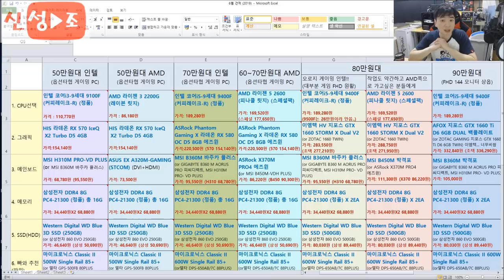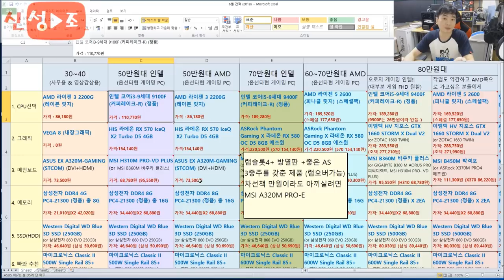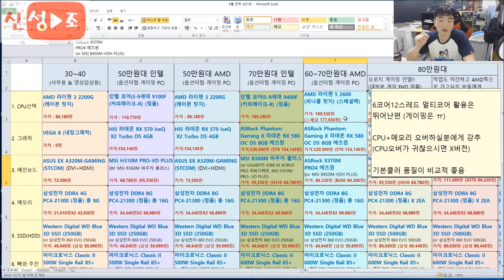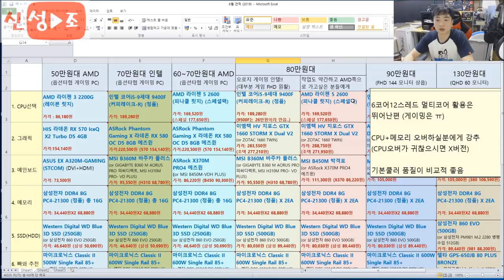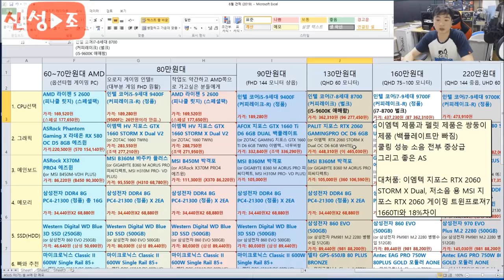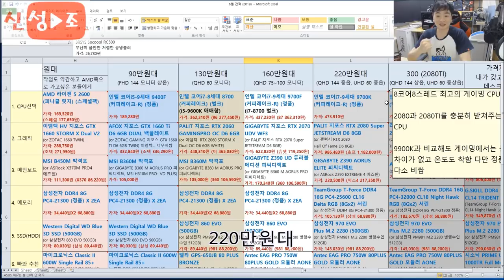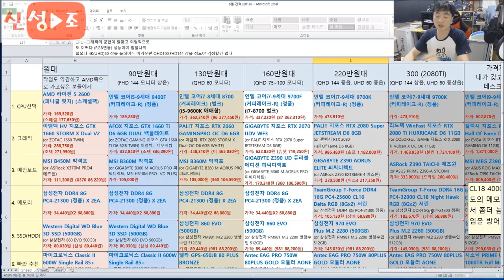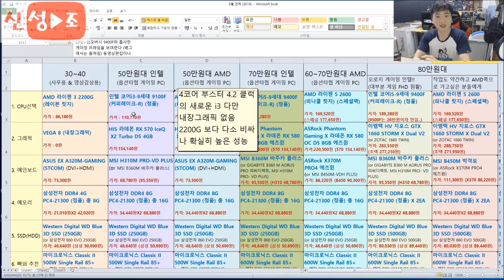6월 말 최신 견적 (존버가 힘든자 130이하 구매자 참조용) 가성비 + 품질을 잡아라!! -신성조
7월 신제품을 기다리지 못하는 ..- _-) 분과
어짜피 별차이 안나니 가격 저렴해진 인텔 간다는 분
그리고 130 이하 견적이라 젠2 못사시는 분들을 위한!!

6월말 가성비 견적표입니다
각 가격별 참고 하실때 꼭 앞뒤 가격 견적도 같이 봐주시는것
추천드리며 같은 칩셋 혹은 같은 용량에 더 저렴한 제품이 있지만
제가 고르지 않았다면 보통 이유가 있어서 그런거에요!
(품질의 차이가 난다던가.. 먼가 이유가 있으니 품질 비교표들
참조하시는걸 추천!)

그럼 7월초!! 젠2 를 포함한 견적으로 조만간 다시 뵙죠